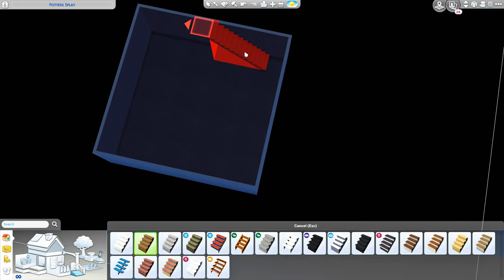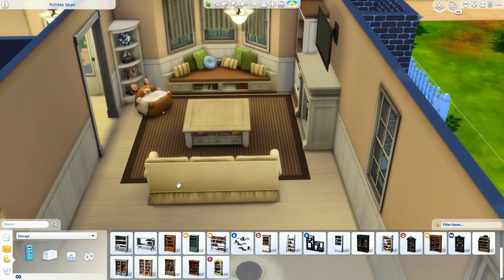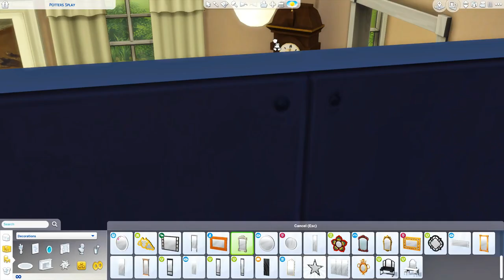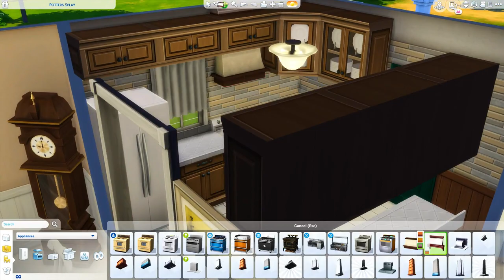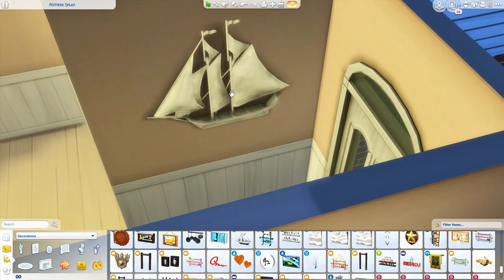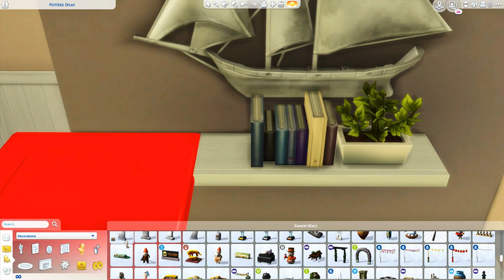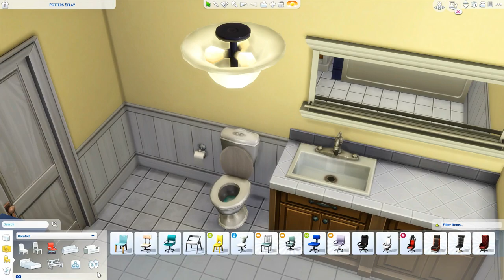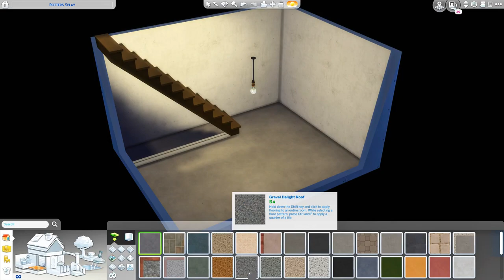SINGLE STORY VICTORIAN // THE SIMS 4: SPEED BUILD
-- SOCIAL

ORIGIN: carissalwhee
TUMBLR(cc finds) : carisimsyt

--FAQ

-I'm 23!